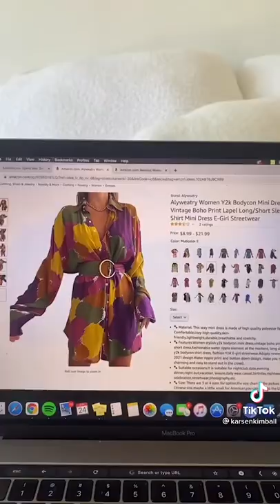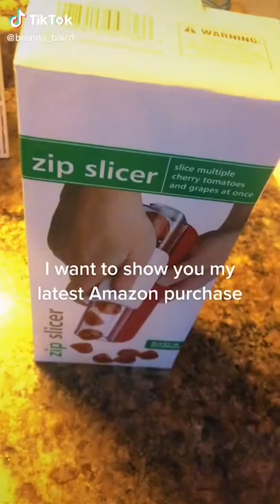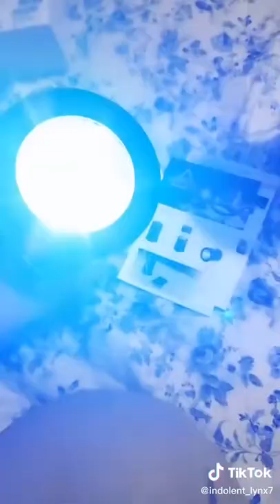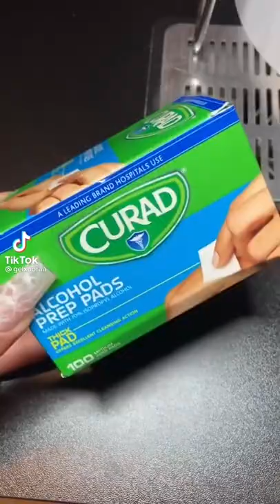Amazon Must Haves You Didn't Know You Needed (Links) 🤩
😍Links To All The Products 👇
00:00 90s Vintage Dress
Stripe Knitted 2 Piece Set
Backless Knitted Tie Up Crop Top
Sleeveless Bodycon Knitted 2pcs Outfits
Long/Short Sleeve Shirt Mini Dress
Y2K Knitted Mini Dress
00:24 Glass Drink Dispenser Jar
00:52 ID Block Stamp
Salt Wall Lamp
Monitor Memo Board
01:22 Mini Waffle Maker
01:26 Fruit Slicer
01:51 Women's Ankle Boots
Womens Off Shoulder Puffy Sleeve T-Shirts
Womens Y2K Graphic Sweatpants
Women's Oversize Sweaters
Canada Pullover Puffer Coat
Short Sleeve Backless Side Split Dress
Oversized V Neck Knit Sweater Vest
Solid Color Crop Tops + Long Pants Set
02:09 Mini Capsule Lipstick Set
02:45 Clean & Repair iPhone and iPad Ports
02:58 Matches Holder with Striker
03:13 Paper Towel Holder
Fake Flowers
           Clear Glass Jars With Spoons -
Oil Diffuser
Sofa Armrest Clip-On Tray
Electric Curtain Opener/Closer
Handheld Milk Frother
03:33 Solar Garden Decorative Lights
LED Lanterns
Portable Car Vacuum Cleaner
LED Nail Lamp
03:49 Halloween Skeleton Hand Plastic Cups
Retro 2 Slice Toaster
Body Flower Vase
Canvas Print Wall Art
Iridescent Coupe Glass
Skull Liquor Decanter
Toilet Paper Wall Art
Pink Basket Ball
03:58 Fabric Shaver
Cleaning Gel
04:19 LED Desk Lamp
Power Bank
04:39 Pill Cutter & Crusher
04:58 Laundry Scent Booster
Wooden Spoon
Glass Jars
Glass Bottle
Plastic Scoop
05:57 Hair Straightening Brush
06:12 Couch Cup Holder
06:27 Alcohol Prep Pads
Nail File Manicure Tools
Nail Sanding Bands
Plastic Wall Mount
Cuticle Pusher Remover and Cutter
Cuticle Nippers
Self Seal Sterilization Pouch
06:45 Waterproof Tattoo Piercing Bibs
Nail Drill Bit Holder
06:51 Silicone Cooking Sheets
07:12 Car Cup Holder Adapter
07:29 Women's The Large Tote Bag
08:05 Shower Foot Rest for Shaving Legs
Shower Foot Scrubber
Foot Massager
✨ Amazon Prime Student 6-month Trial